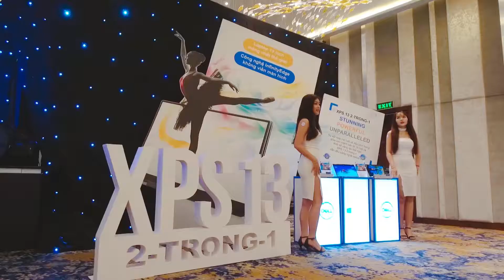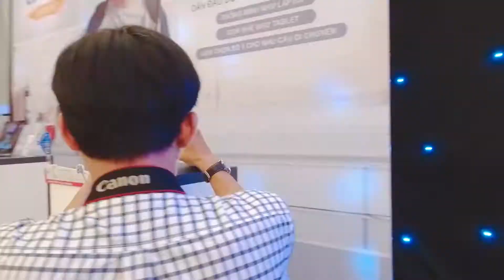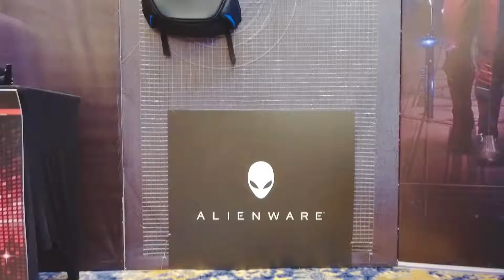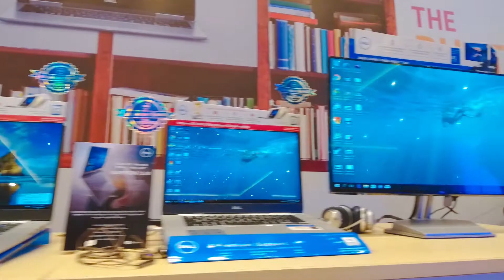DELL RA MẮT DÒNG SẢN PHẨM MỚI | GPAFILM THỰC HIỆN